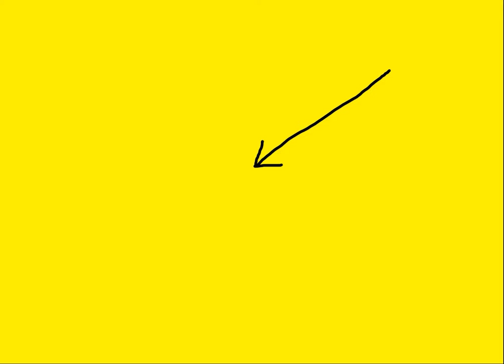REPOST: You Voted For This To Be The New Tory Slogan...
We asked could you create a better more apt slogan for the Tories than: Long term decisions for a brighter future... Because at the moment it seems Rishi is trying out whatever fits, making the Tories look like an outfit that's totally  ramshackle. Does the slogan you suggested and voted for fit the bill? Let's see...